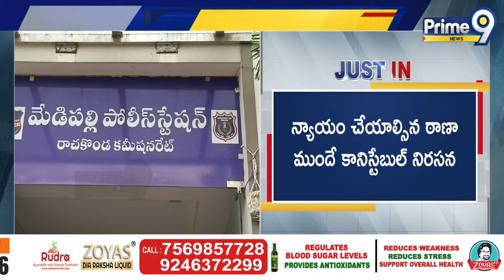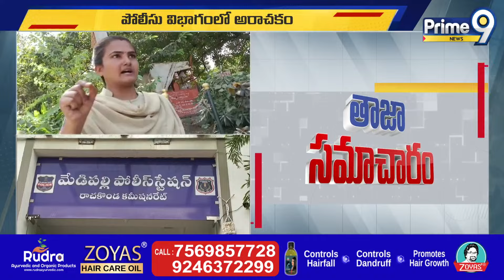ఇంత ఆరాచకమా..! స్టేషన్ ముందే ఏడ్చేసిన మహిళ కానిస్టేబుల్ | Rachakonda Police Station | Prime9